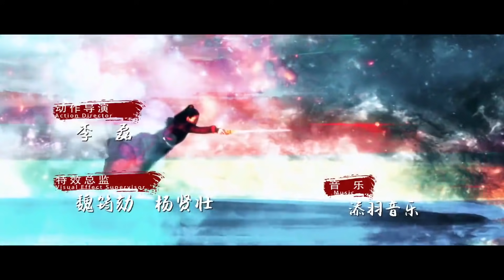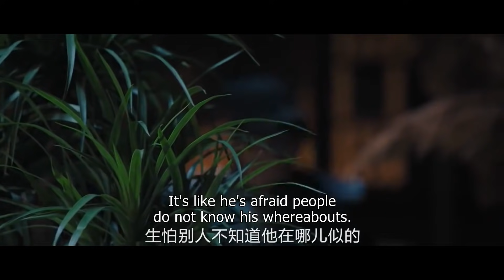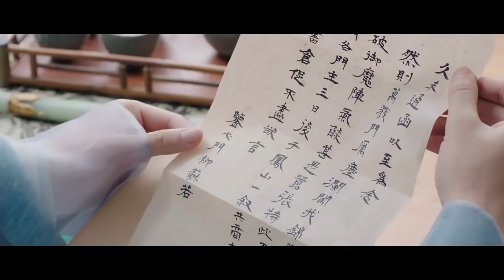【ENG SUB】The Legends EP08│Bai Lu, Xu Kai, Dai Xu│Fresh Drama